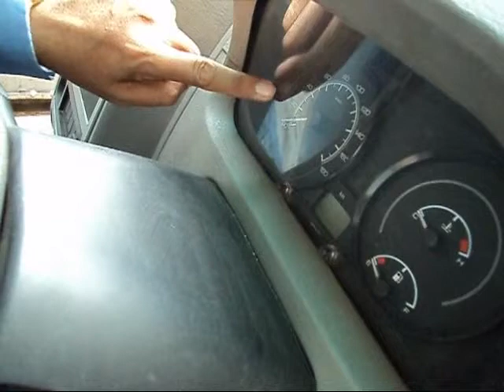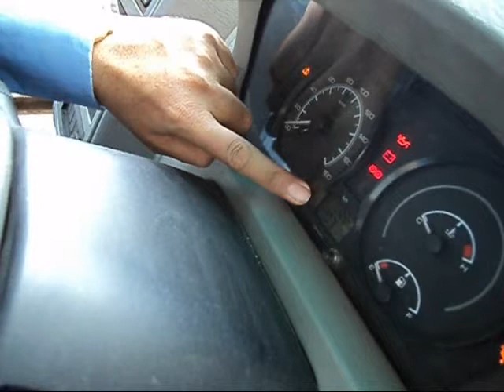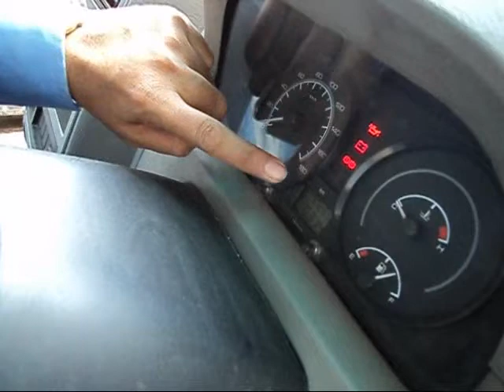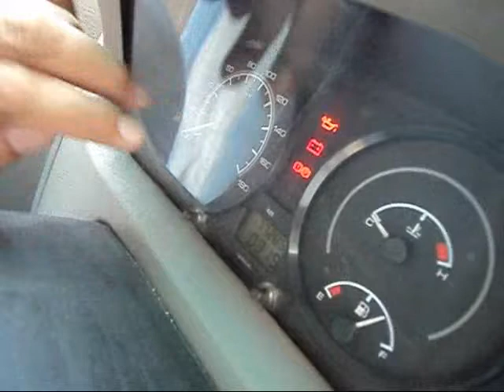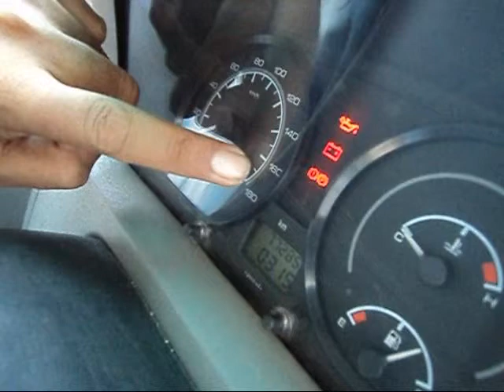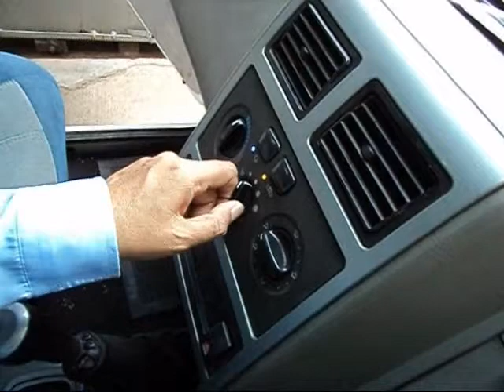Daily Check of Vehicles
This video give us information about daily vehicle check. What all driver should check before starting his duties. The basic check will help in completing the daily vehicle without any technical failure.